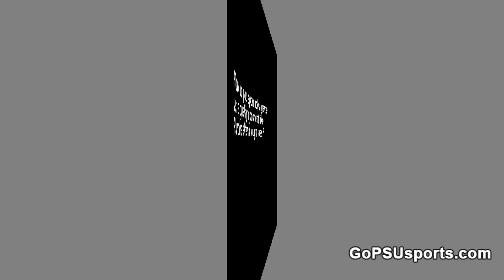Women's Basketball: Chmiel Previews Purdue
Lady Lions Assistant Coach Fred Chmiel talked to GoPSUsports.com prior to PSU's Big Ten showdown with Purdue on Monday, Feb. 4.